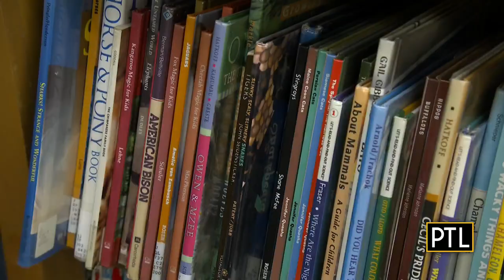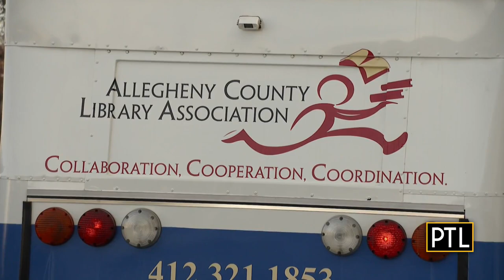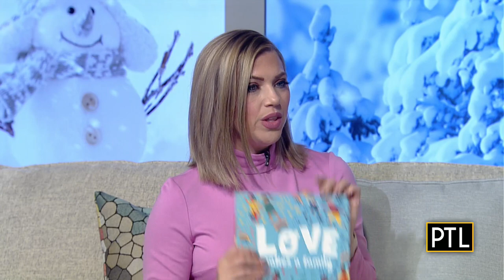Books & Beyond: Bookmobile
PTL's Heather Abraham introduces our February Book of the Month and has a closer look at the ACLA Bookmobile.